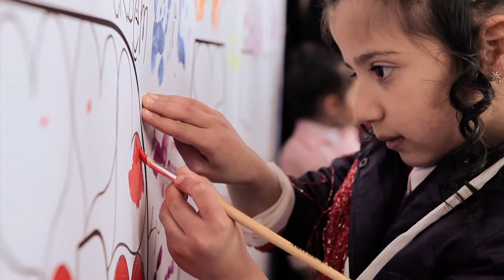Küçük Ressamlar Anıtkabir'de 23.04.2015